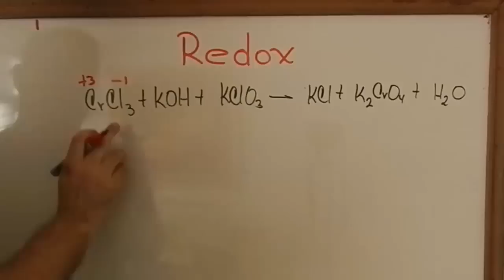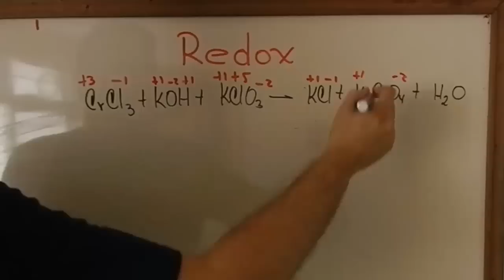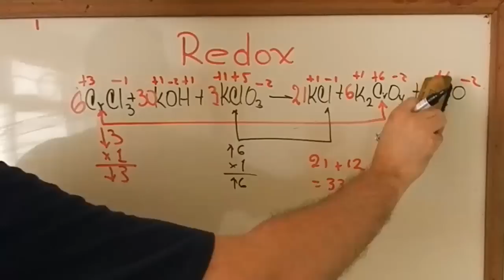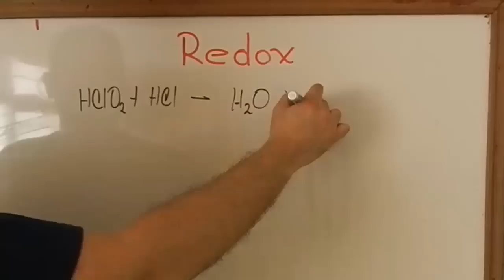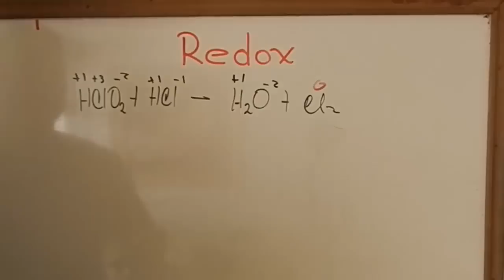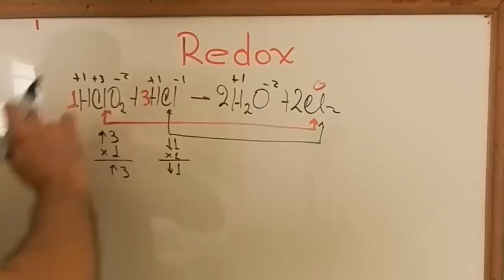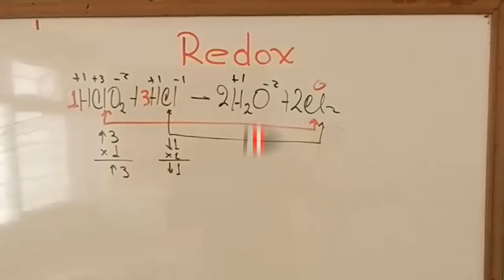Balanceo Redox Facil De Aprender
Balanceo por oxido reduccion o redox, es el titulo de este video, con el aprenderemos a realizar ejercicios relativamente complejos en una forma practica, seguro que este enfoque te ayuda en tus examenes y pruebas. En esta serie de videos, vamos a ver todos los posibles casos del balanceo por redox, o sea, cuando una especie se reduce y 2 o mas se oxidan, cuando dos o mas especies se oxidan y otra se reduce, ademas del muy interesante, aunque un poco engorroso balanceo por ion electron, el cual trato de facilitar lo mas posible. Cuando vamos a Balancear con Ion electron, no hay camino corto, lastima.

TuProfeYoutube se trata del desarollo de temas de matematicas, algebra, trigonometria, geometría plana, quimica, fisica, calculo y finanzas, las cuales tratamos en una forma practica y amena para que todos aprendamos bien y facil.

TuProfeYoutube, pamateriales y TornadoRojo5 (gamer), son canales hermanos y cada uno ofrece diferentes productos, por ejemplo, pamateriales es visitado por sus trucos de computadora y para eliminar virus de la PC sin antivirus, mientras Tornadorojo5 se enfoca en mi otra pasion, los videojuegos (gamer). Son bienvenidos a mis canales...Gracias a todos(as) por su apoyo, mil gracias por verme...